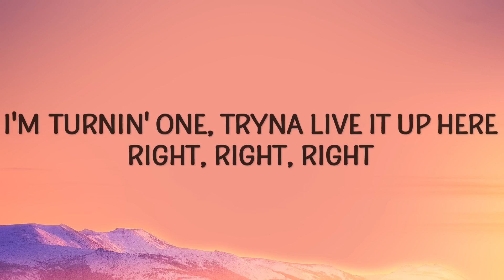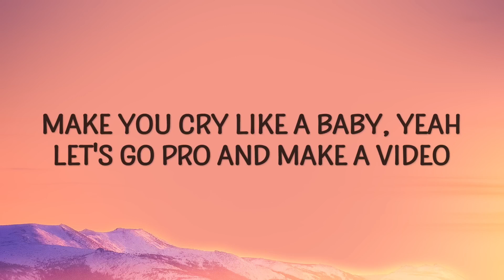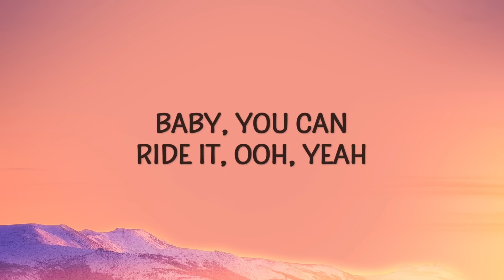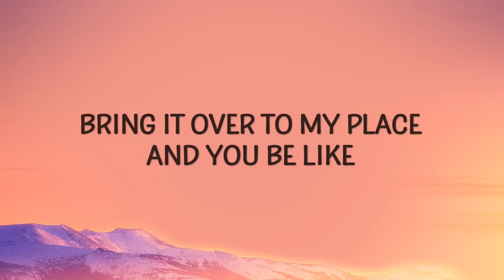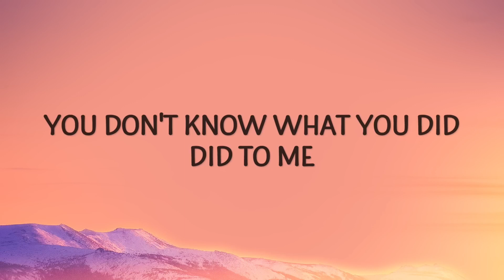Chris Brown - Under The Influence (Lyrics)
» Lyrics:

[Intro]

Kido, Kido

[Verse 1]

Fuckin' Robitussin I don't know why this shit got me lazy right now, yeah

Can't do Percocets or Molly I'm turnin' one, tryna live it up here right, right, right

[Pre-Chorus]

And you be like "Baby, who cares?"

But I know you care Bring it over to my place

[Chorus]

You don't know what you did, did to me Your body language, speaks to me I don't know what you did, did to me Your body language, speaks to me

[Post-Chorus]

Yeah

Yeah

[Verse 2]

Hunnid bands, make it rain on it Tie it up, put a chain on it

Make you tattoo my name on it, oh Make you cry like a baby, yeah

Make you cry like a baby, yeah Let's Go Pro and make a video Oh, yeah, yeah, yeah

[Pre-Chorus]

Ride it, ooh yeah Bring it over to my place And you be like "Baby, who cares?" But I know you care Bring it over to my place

[Chorus]

[Outro]

Baby, you can Ride it, ooh yeah And you be like "Baby, who cares?" But I know you care